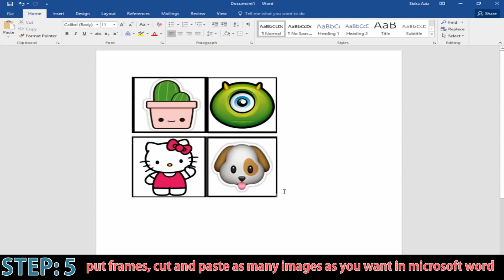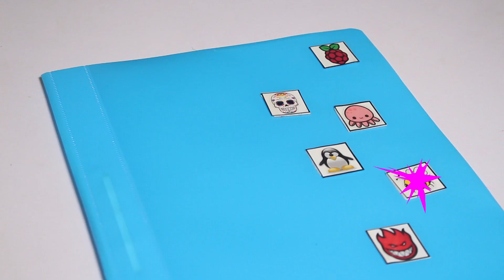3 Minute Crafts: How to make easy HOMEMADE PAPER STICKERS: DIY sticker crafts for kids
In this diy video tutorial, we will show you how to make your own stickers using paper. 2 ways to make these awesome homemade stickers, you only need printed paper stickers, double sided tape & water. Using this technique you can make a variety of stickers at home without spending too much money & time. Try your own homemade stickers to impress your friends and family when you're bored at home.